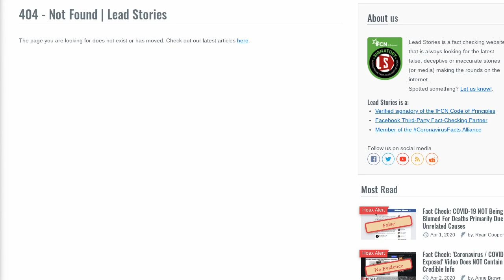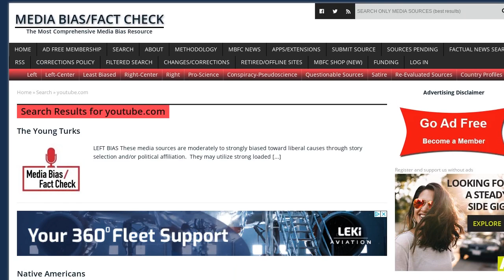Fact Check: 'CoronaHoax' Video Offers NO Proof COVID-19 Is Anything But Real and Deadly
Did a video prove the "CoronaHoax Pandemic" was fake as lockdowns continue amid the COVID-19 outbreak? No, that's not true: An hour-long video on YouTube claims there is no real threat and that very few deaths have occurred worldwide from the coronavirus. Instead the video blames hype surrounding the virus on fake videos, the conspiracy that 5G was causing the illnesses and videos that Lead Stories has previously debunked.